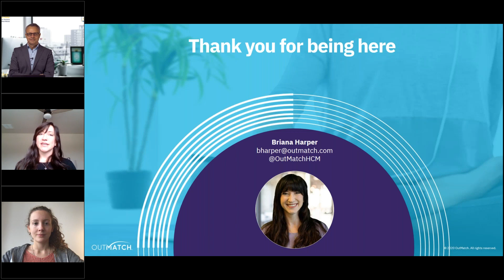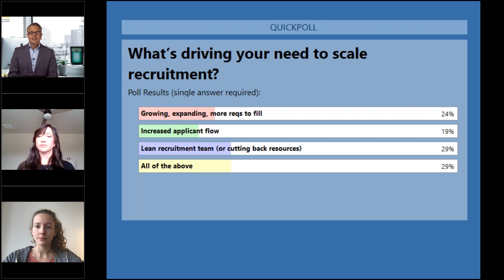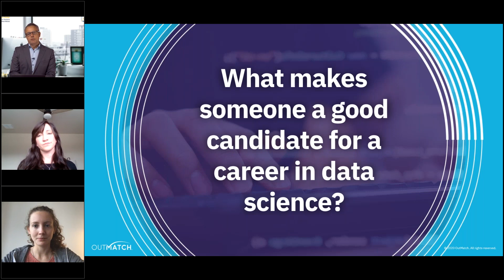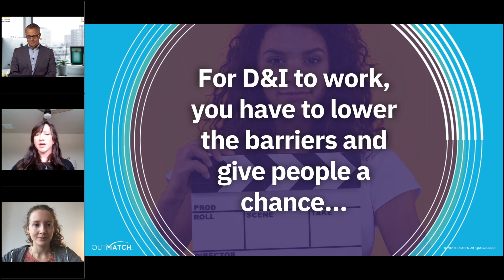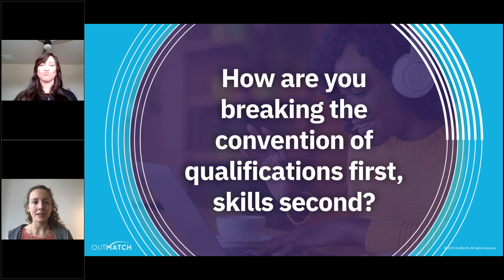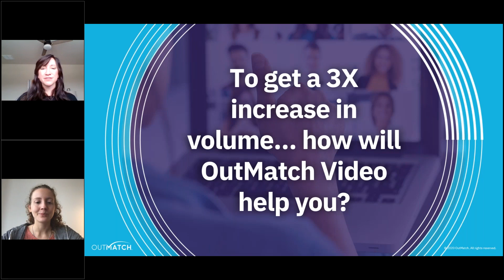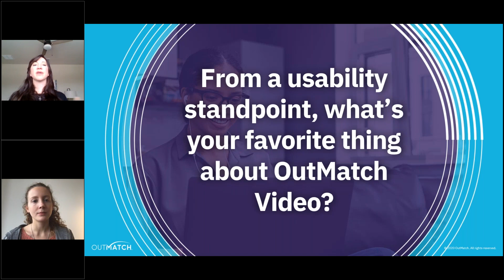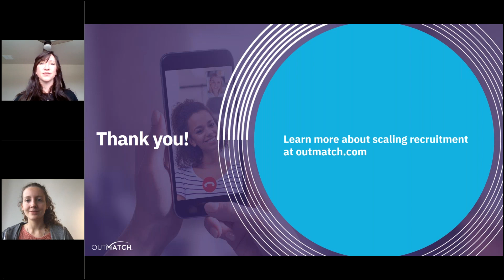Live Case Study w/ UC Berkley: How to Get Ahead of Hiring Needs and Volume in 2021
Interview with two leaders from the Alliance for Inclusive AI at the University of California, Berkeley: Founder, Gauthier Vasser, and Head of Ops, Lena Ringwald. November 2020.